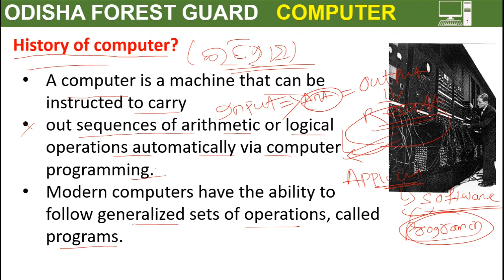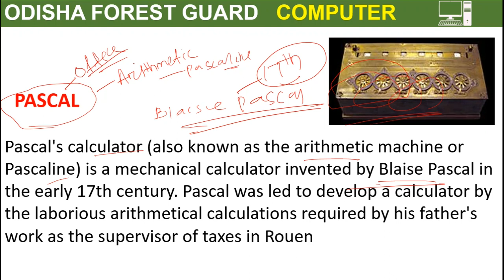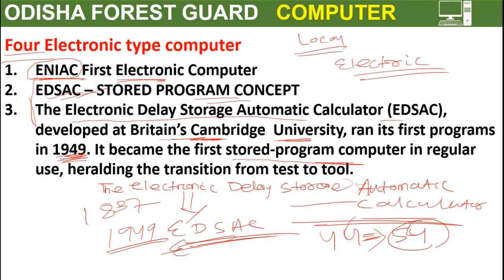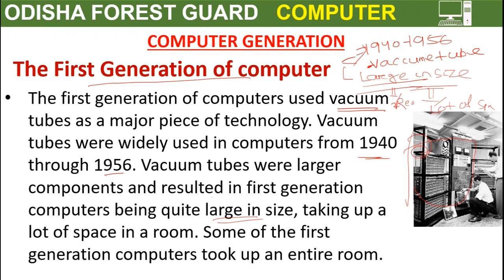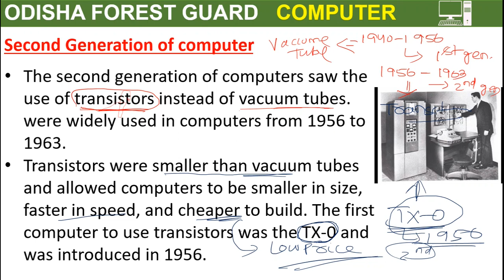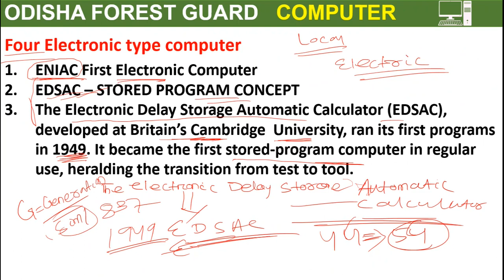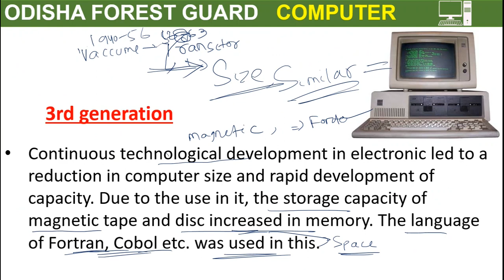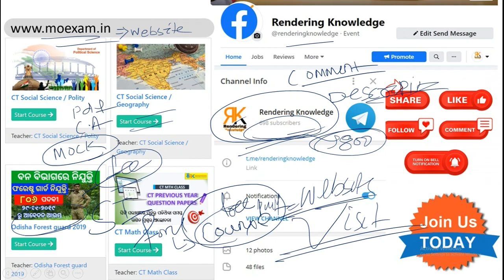odisha forest guard computer class !! history of computer !! Computer class in Odisha !!